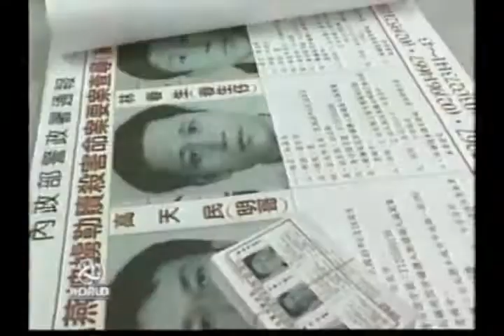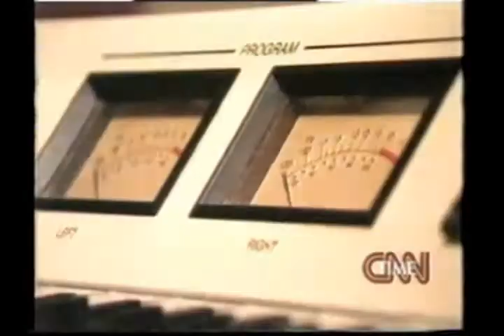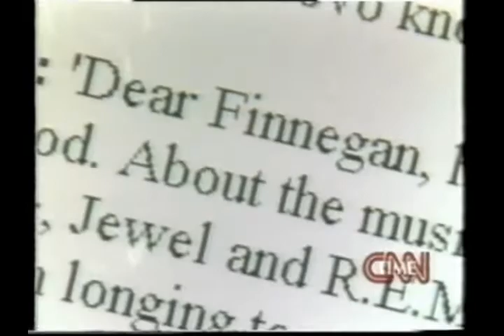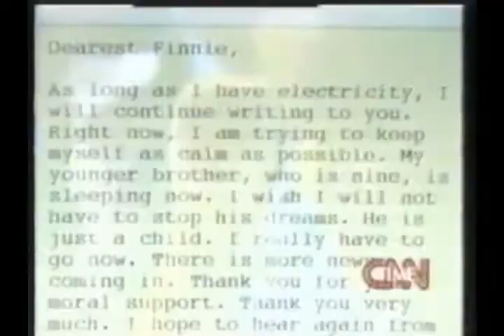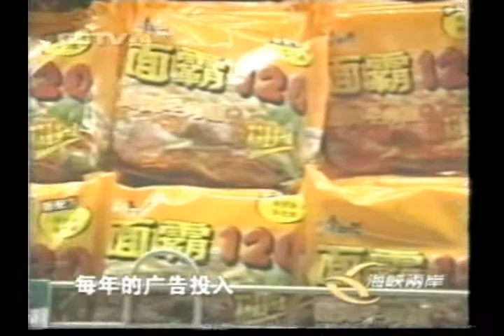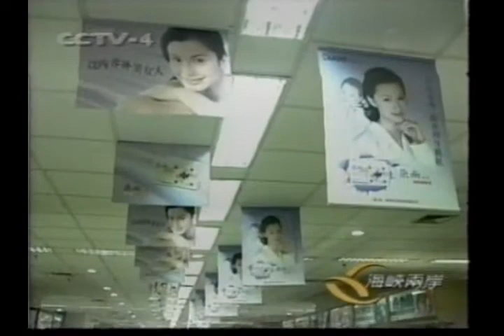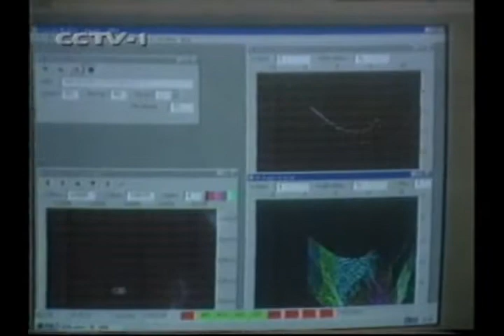白冰冰白曉燕綁架兇殺案 1998 4 中央報道